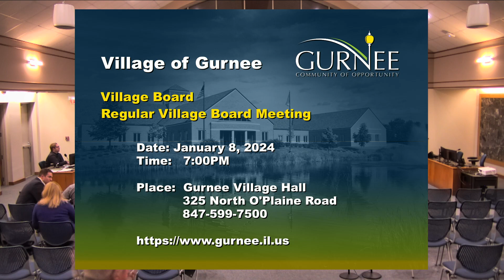Monday, January 8, 2024 Village of Gurnee Regular Board Meeting